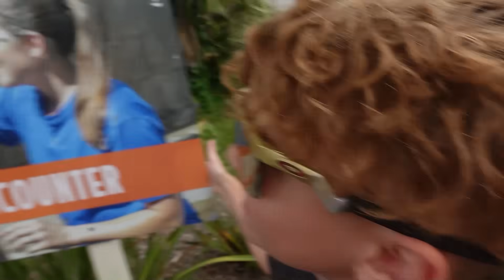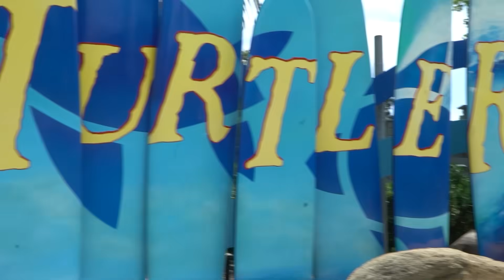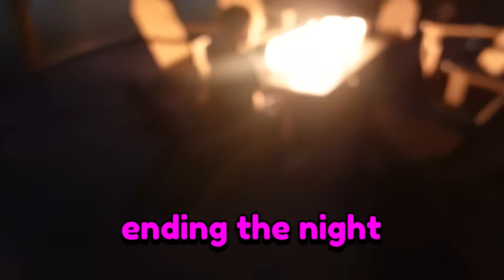This Happened at RowdyRogan's 9th BIRTHDAY SURPRISE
RowdyRogan is NOW 9 YEARS OLD and this is how we celebrated his birthdady!

ROWDY14

🦈HERE IS OUR AMAZON STORE: